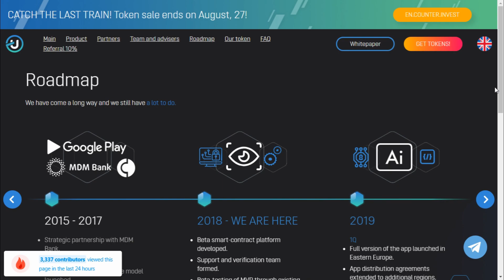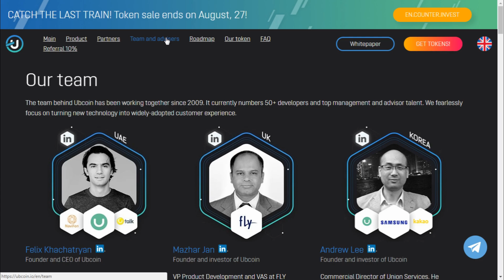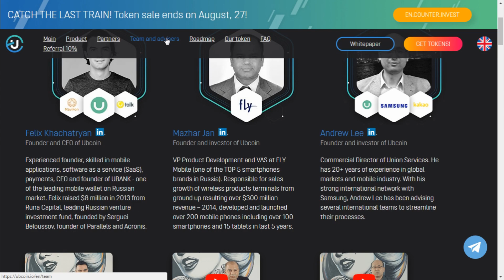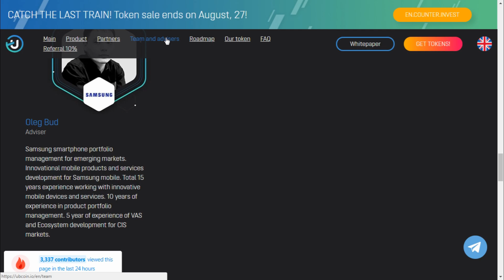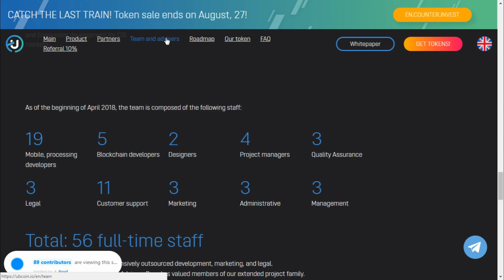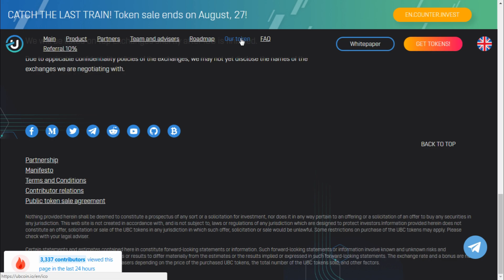Ubcoin - Подробный разбор ICO | Дорожная карта | Команда